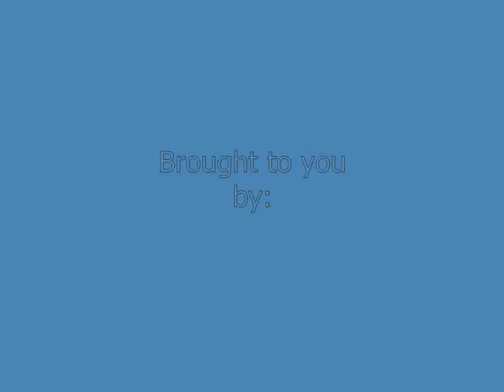Atari 800 - Donkey Kong Jr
Donkey Kong Junior for the Atari 800 computer.  This was played using the Atari 800 WinPlus emulator.